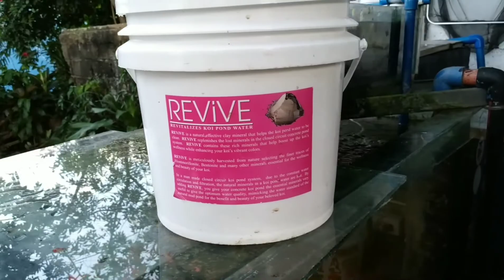Converting Tap Water to a Mineral Water Thru REVIVE|Beneficial to our Fish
In this video, I will illustrate to you how to convert Tap Water to a Mineral Water which is beneficial to our fishes. Revive will replicate the minerals, nutrients coming from a natural fish environment like mud pond, rivers.